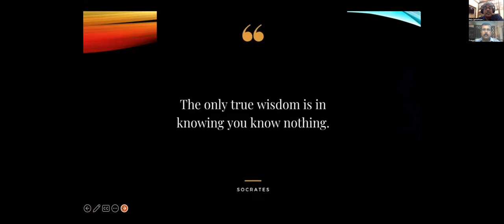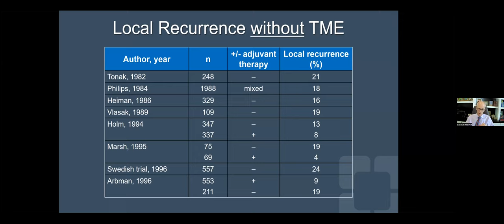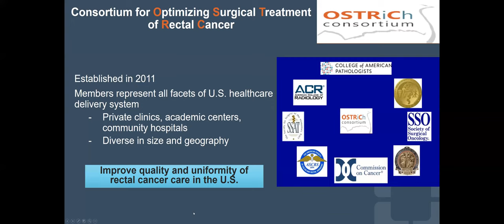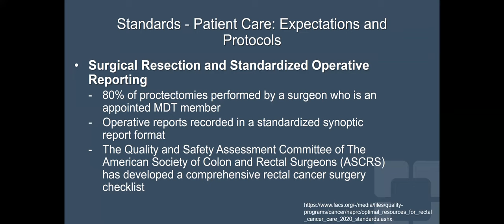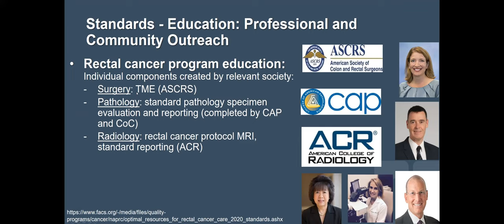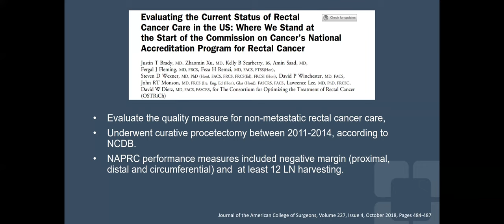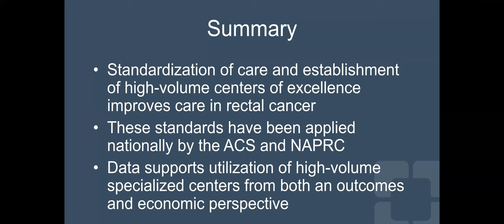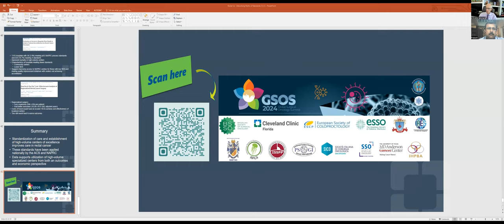THE IMPORTANCE OF STANDARDS IN RECTAL CANCER CARE-PROF.STEVEN.D.WEXNER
SPEAKER-PROF.STEVEN.D.WEXNER,CLEVELAND CLINIC,USA
MODERATOR-DR.PRAKASH.K,ASTER MEDICITY,KOCHI
SEF WEBINAR 24 SEP 2023